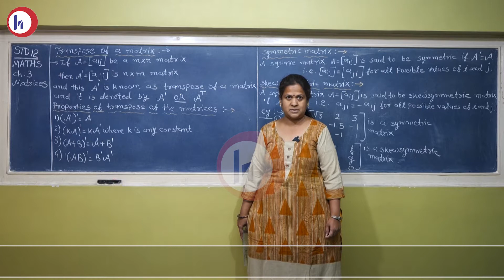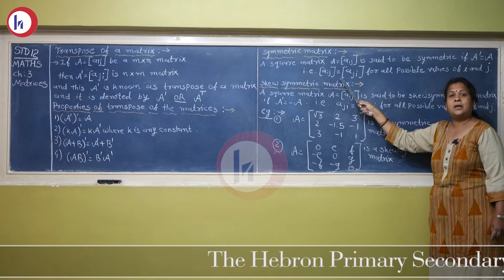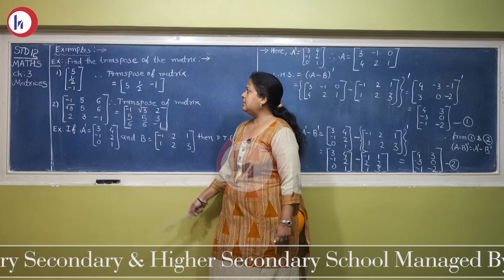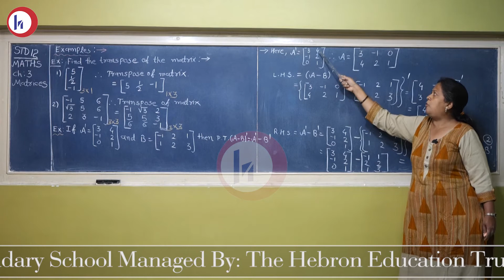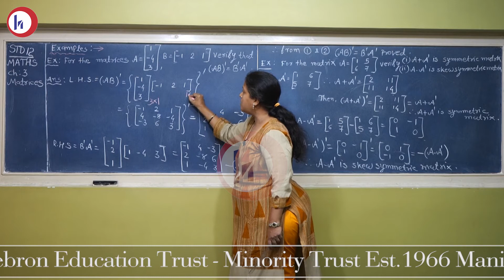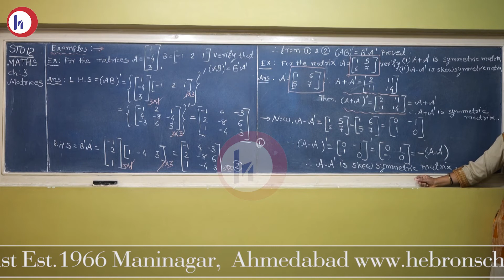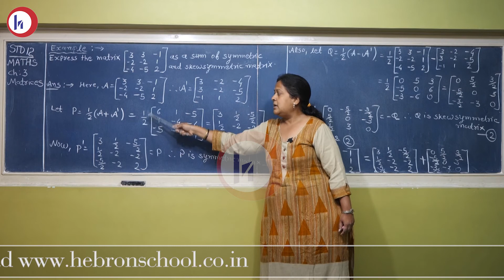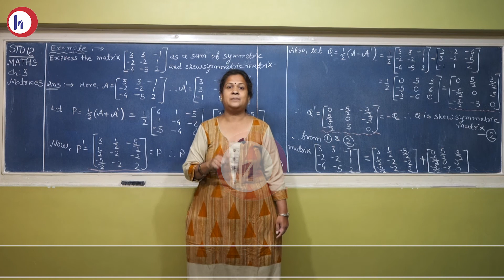Hebron School | Class 12-Sci | Mathematics | Transpose, Skew, Symmetric-Matrices | Mrs. Priti Vaidya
Topic: Transpose of matrix and symmetric, skew symmetric matrix